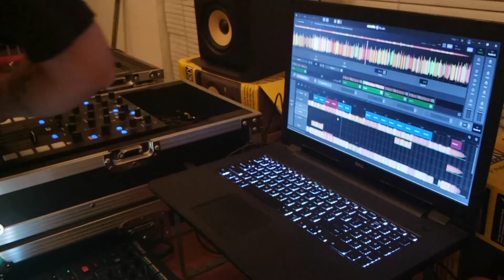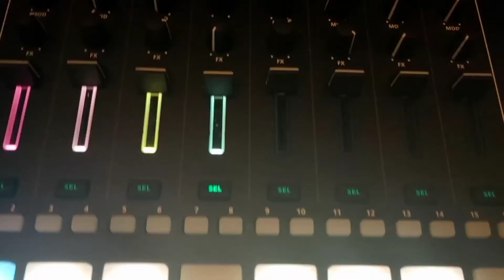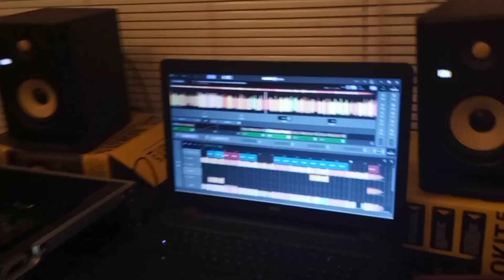Pops and I.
My pops @anthonyramirez66
and I messing around.